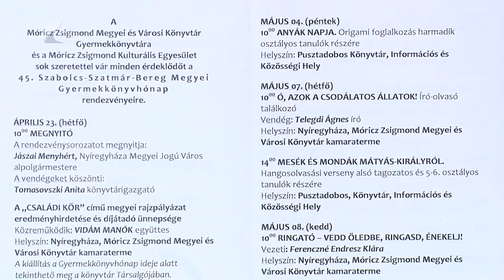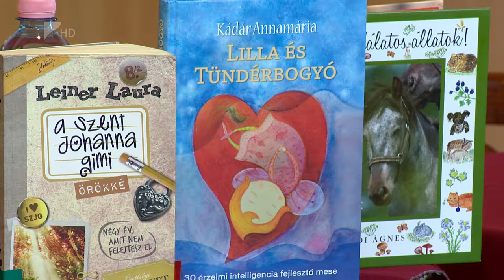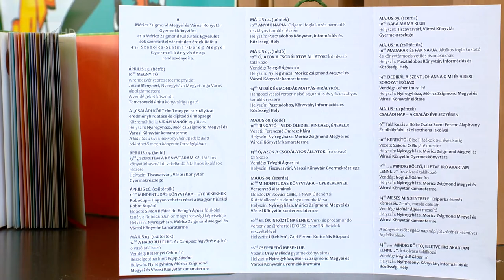45. Gyermekkönyvhónap - Kölcsey Tv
Idén 45. alkalommal tart Szabolcs-Szatmár-Bereg megyei Gyermekkönyvhónapot a Móricz Zsigmond Könyvtár. Ezidő alatt közel negyven program várja a könyvek szerelmeseit megyeszerte. A legnépszerűbb eseménye az előzetes visszajelzések alapján Leiner Laura, a Szent Johanna Gimi sorozat írójának látogatása lesz.